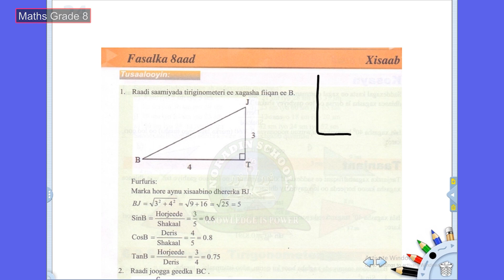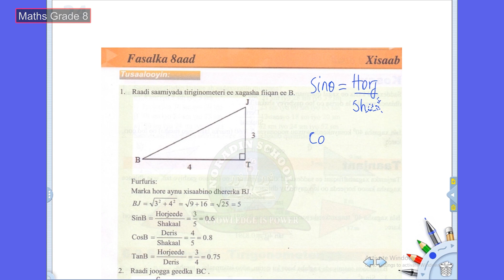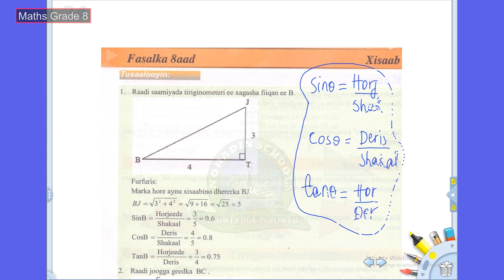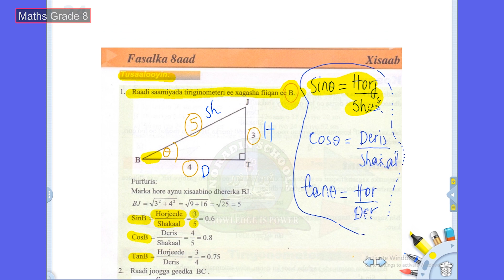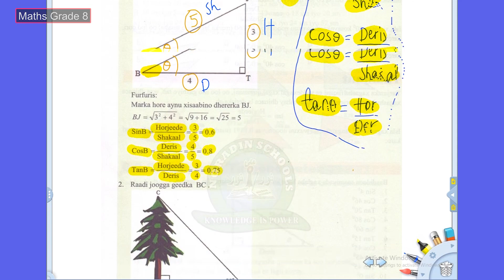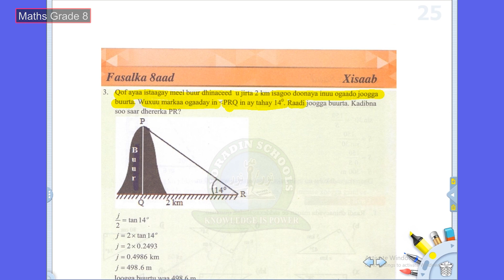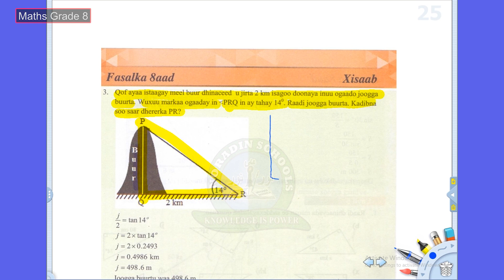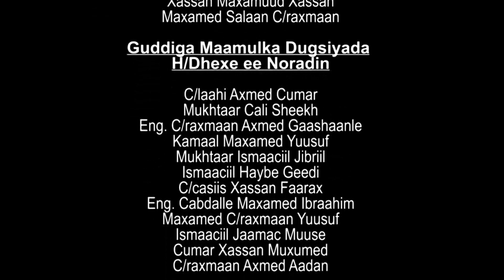FASALKA 8 XISAAB CUTUBKA 6AAD CASHARKA 4AAD